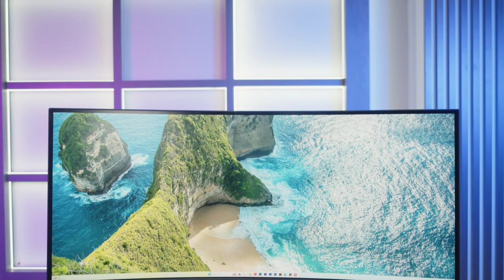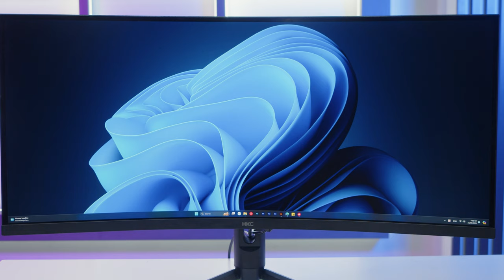Màn Hình HKC Vượt Ngoài Sức Mong Đợi | MG34H18Q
Màn hình HKC MG34H18Q là một sản phẩm đáng chú ý trong phân khúc màn hình cong dành cho gaming. Với kích thước 34 inch và độ phân giải WQHD (3440 x 1440), màn hình này mang đến trải nghiệm hình ảnh sắc nét và chi tiết. Một trong những điểm nổi bật của sản phẩm là tốc độ làm mới 165Hz và thời gian phản hồi 1ms, giúp giảm thiểu hiện tượng mờ và lag, đảm bảo trải nghiệm chơi game mượt mà.